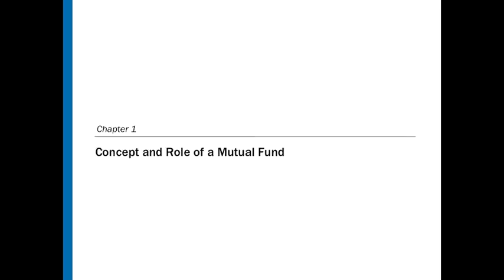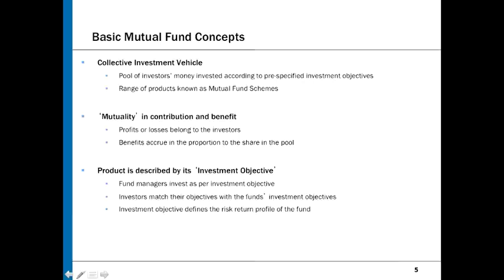mutual fund explained - NISM mutual fund exam tutorial : Unit 1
Mr. Saurabh Khati (CFPCM, CPFA, NCMP - level 5) has described the syllabus of National Institute of Securities Markets (NISM) series V A: Mutual Fund Distributors Certification examinations. In this Video, He has discussed the NISM MF exam pattern.

To Buy NiSM workbook (Physical) click on the below mention link

Mutual Fund Series V A: English

Mutual Fund Series V A : Hindi

To register for NiSM certifications click on following link

To Open FREE online DEMAT ACCOUNT click below link
Check out my NiSM Series V A : Mutual Fund Distributors Certification Examination course .
More than 5000 candidates have passed NiSM V A exam using this training.